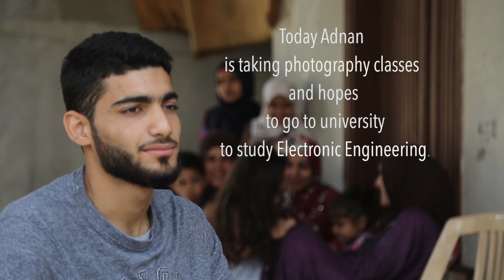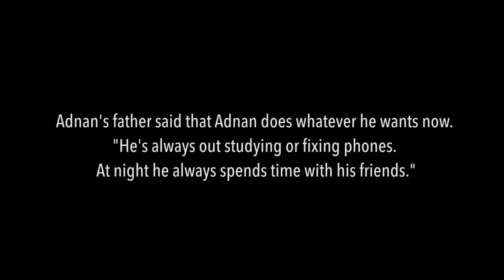Adnan wants to help rebuild Syria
Adnan remembers the day he was shot in the spine. He became paralysed from the waist down. When he came to Lebanon as a refugee, he met INARA - who matched him to physiotherapy sessions that have helped him to lead a more independent life. Adnan misses his country. When the war ends he wants to go back and help to rebuild it so he and his family can lead a happier life. You can help refugee children from Syria like Adnan by donating